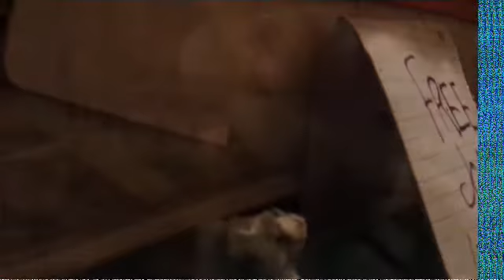Five night at freddy part 1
Musically:Shinejessie17lol